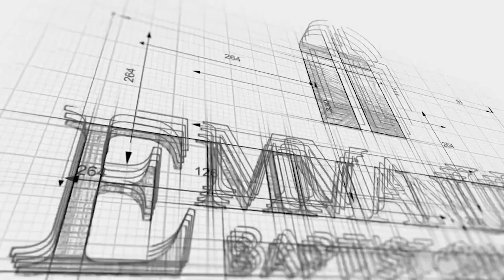Contentment In Context Sun AM 05 21 2023 Pastor Bob Gray II